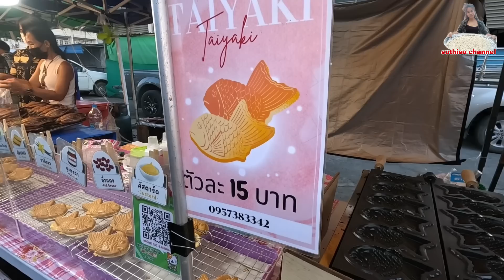คนเดียว300ตัว‼️แม่ค้าใจรัก คิดค้นสูตรแป้งเอง ลองผิดลองถูก ขายดีมาก ทำไม่หยุดมือ🔥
ร้านขนมปลาใจดี แป้งทำเอง หอม นุ่ม ไส้ทะลัก มีให้เลือกถึง11ไส้ ราคาชิ้นละ15บาท เปิดร้านเวลา 15:00-20:00น.ทุกวันพุธและอาทิตย์
พิกัดตลาดนัดจอมพลปอ อ.พระพุทธบาท จ.สระบุรี